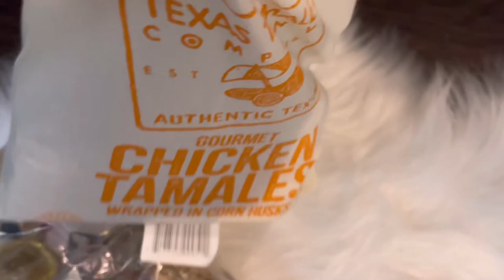My Entire Fragrance Collection 2023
This video is really long but if you pushed though I appreciate you 🙏🏾

👉Commodity Fragrances

Save 20% with code AMANDA20